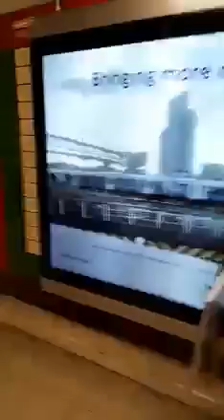preaching the Gospel on the train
Video from JESUS CHRIST IS LIGHT